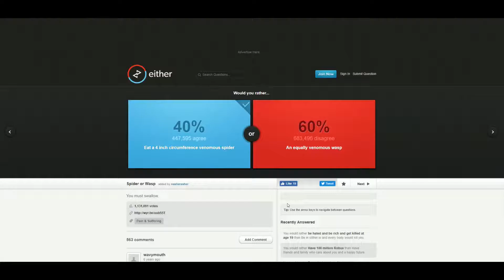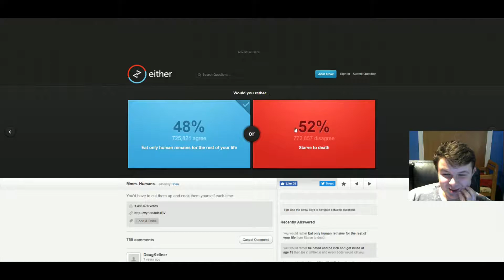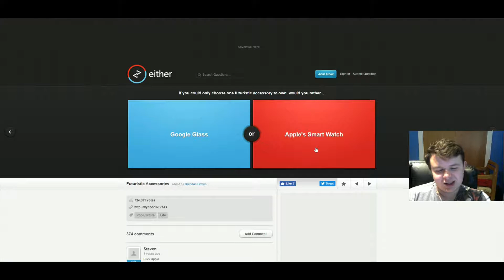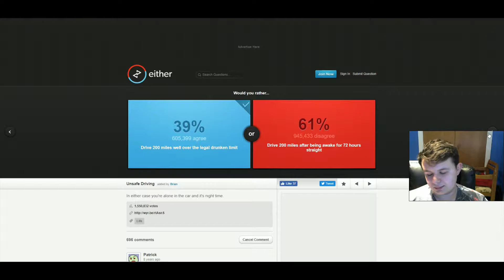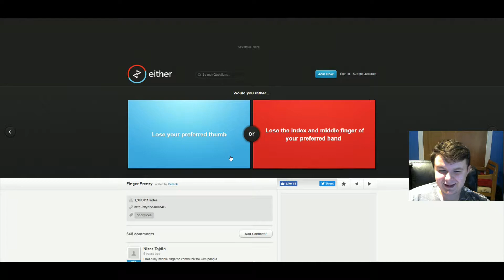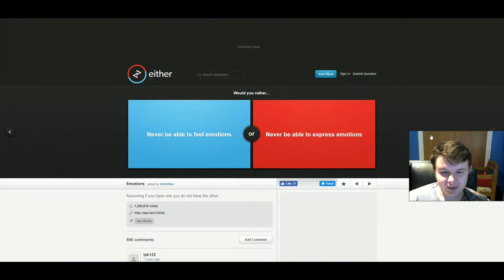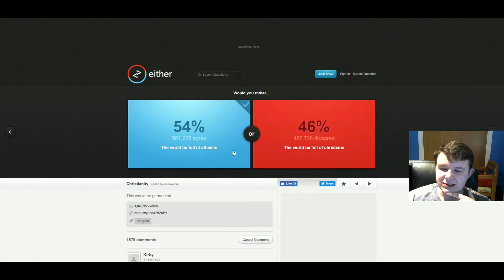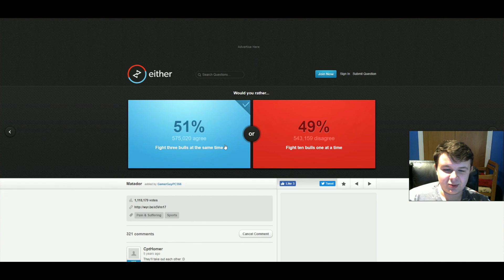A TY CO BYS WYBRAL? | WOULD YOU RATHER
Dzisiaj gramy w bardzo śmieszną gierkę WOULD YOU RATHER!
W grze mamy do wyboru dwie opcje za każdym razem ciężkie do wyboru. :P
Pamiętaj by uderzyć tą magiczną łapkę w górę! :D